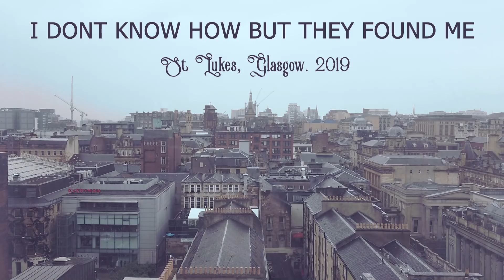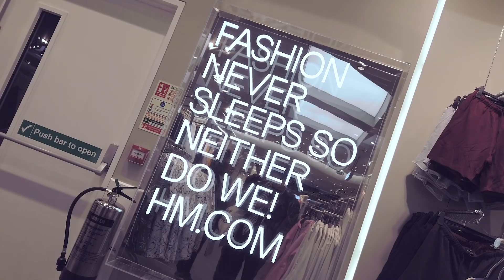IDK HOW BUT WE VLOGGED IT || IDKHBTFM GLASGOW 2019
WARNING: FLASHING LIGHTS IN THIS VIDEO

When we heard that IDKHow were touring Europe and coming to Glasgow at only £15 pER TICKET?! We could NOT resist. If you haven't heard of them, then my gosh, change that right now! Here's their pages:

Follow Dan and Jay!

The Filming Equipment I use are:
DJI Osmo Pocket
Canon 60D
Viltrox L132T LED Light

Support me!

Endscreen and Background Art by Bethan Morrigun (Kawaiiju Cosplay)